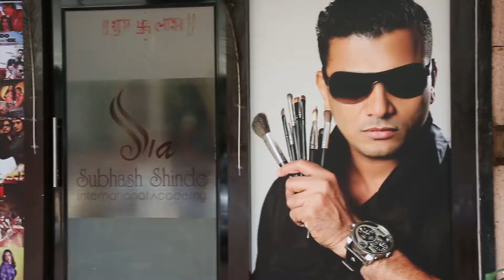Bridal makeup to student pramila by SSIA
SSIA, one of the most professional makeup academy in Mumbai, India founded in the year 2016 to provide both makeup services as well as makeup courses in Mumbai to budding makeup artists.

Professional Makeup Courses  - Bridal Makeup Courses | Hairstyling Courses | Bridal Hairstyling Courses | Advance Airbrush Courses | Advance Prosthetic course | International Hairstyling Courses | Self Grooming Courses | Weekend Batches are available.

Our Branches:
India: Mumbai, Kolkata, Lucknow, Indore